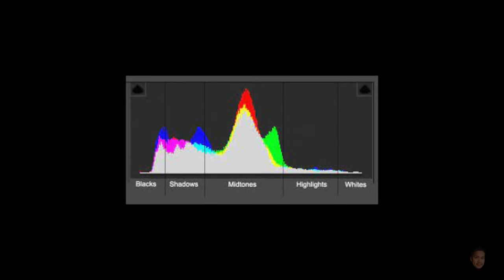PHOTOGRAPHER MISTAKES na dapat nalaman ko noon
- Hindi pag gamit ng Histogram
- hindi pag alis ng mga nakaharang
- hindi pag gamit ng tripod
- less but useful photos